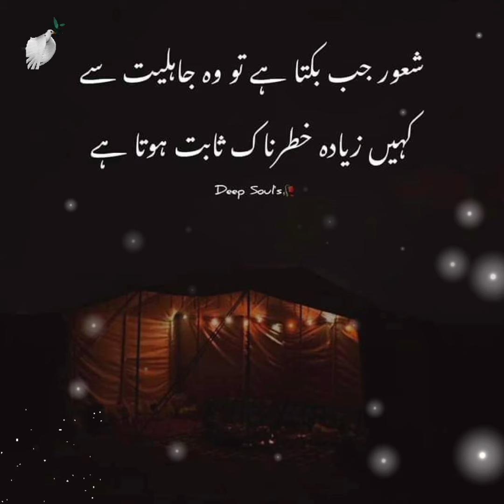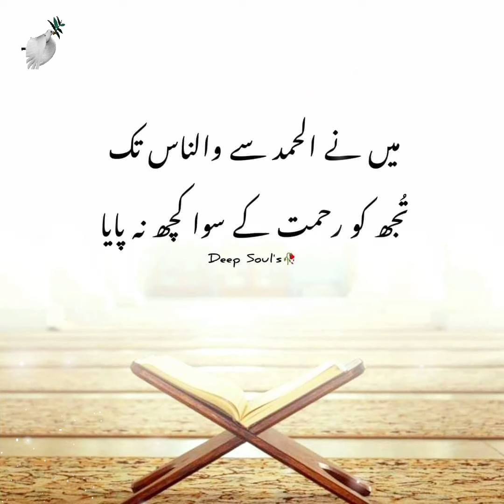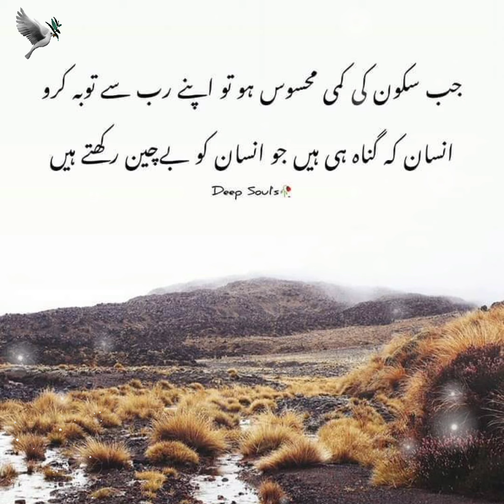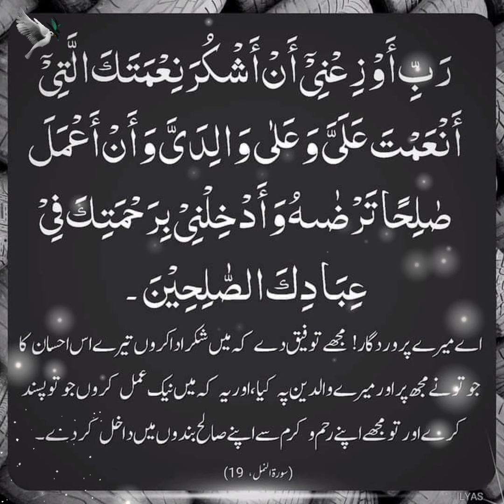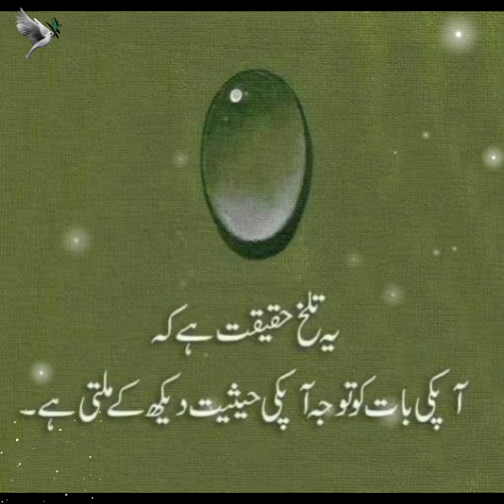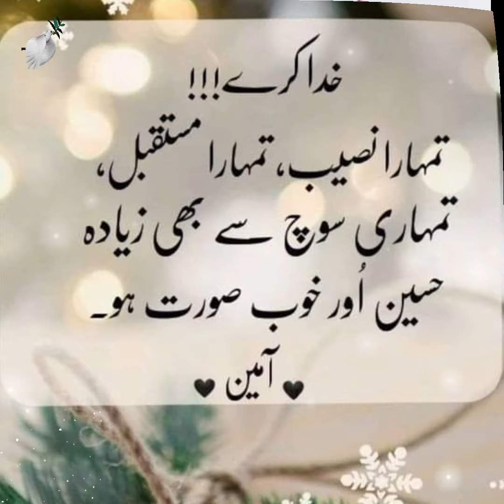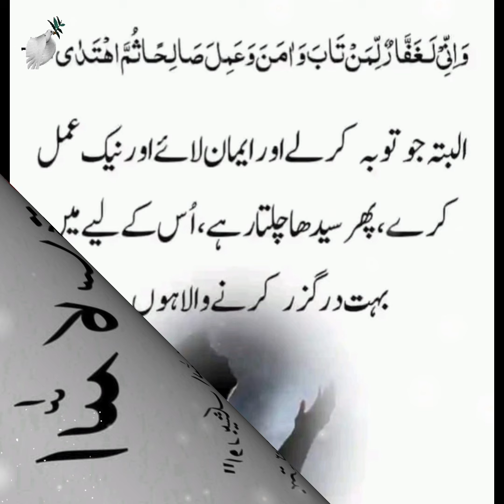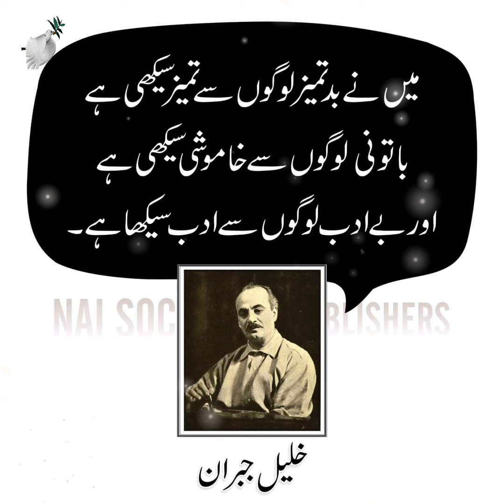New Quotes of Ishq writes Official | Motivational New Quotes | Golden Words Urdu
New Quotes of ishqwritesofficial- Motivational New Quotes - Golden Words in Urdu
ishqwritesofficial brings you life-changing things every day, so support it.

ishq Writes Official